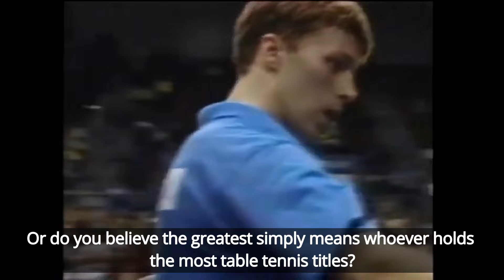Who is the greatest table tennis player of all time? Ma Long vs Jan Ove Waldner Olympics 2021 UPDATE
Current fans have crowned Ma Long, the recent double grand slam champion the "Greatest of All Time". However, many Waldner fans disagree, and believe there is something more to that title then just championships. They claim that even if Ma Long would have played at the world table tennis championships 2021 he could not be considered the greatest. We look at the reasons behind this dispute now.